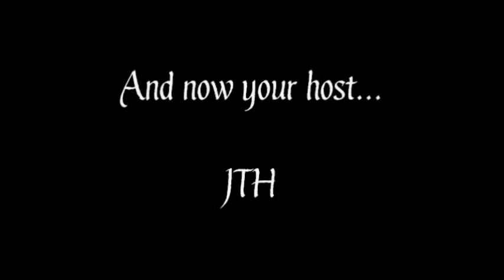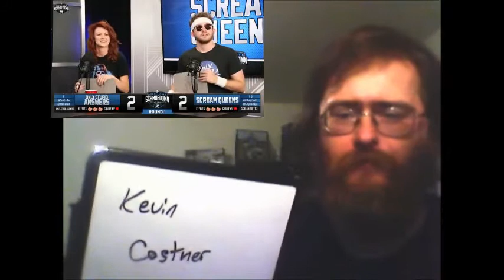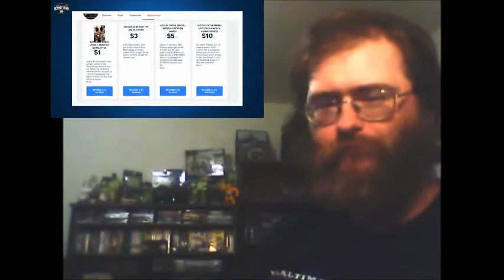Movie Trivia Schmoedown: Only Stupid Answers vs Scream Queens REACTION (JTH Reacts)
Help Donate to benefit the family of Collider/Schmoedown friend Jon Schnepp

Today's Match
Only Stupid Answers (1-1) vs Scream Queens (1-0)